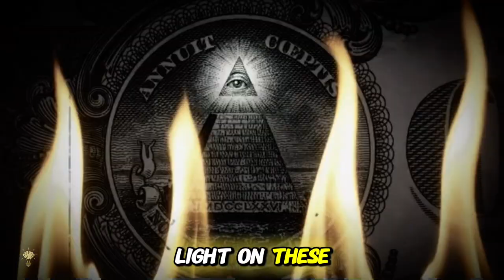Secretive Organizations: Uncovering the World’s Most Mysterious Groups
What secrets do the world’s most secretive organizations hide? From elusive societies to shadowy government groups, this video delves into the mysteries surrounding the world’s most secretive organizations. Join us as we explore the hidden agendas, powerful members, and untold stories that have fueled conspiracy theories and sparked public curiosity for decades. Are they shaping our world in ways we can’t imagine? Watch to find out and unlock the truth behind these enigmatic groups.